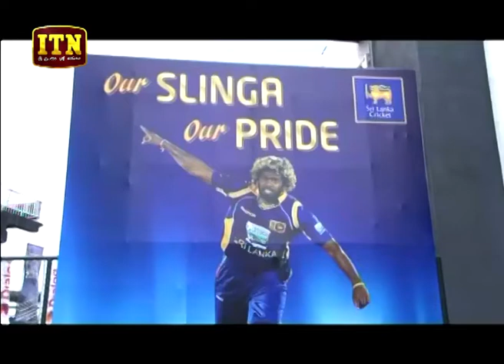ITN News 2019-07-26 | 06.30 PM